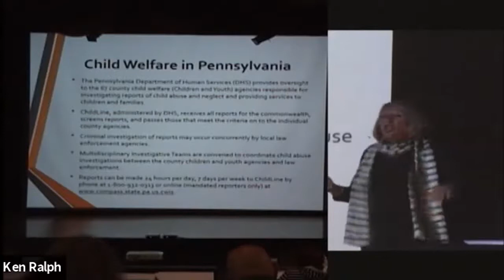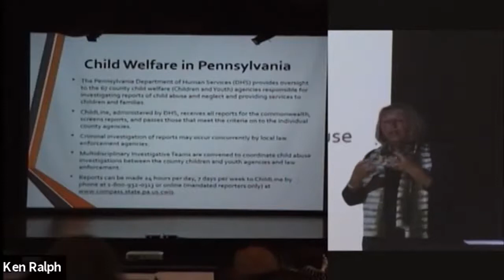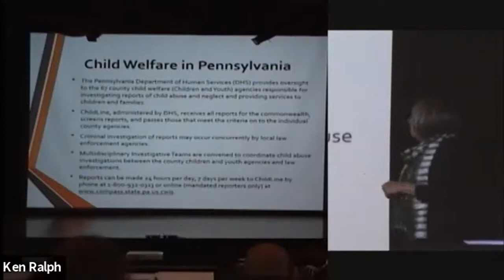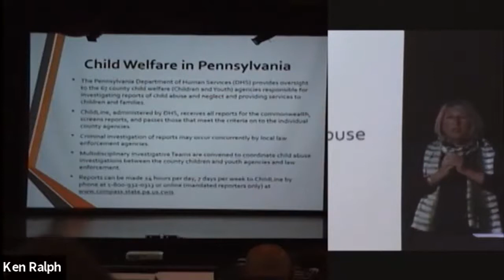PA Child Welfare Structure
Debra Wolfe describes how the PA Child Welfare system is structurred to receive madated child abuse reports. This is a short clip from a 6-hour program on Act31 Child Abuse Recognition and Reporting.